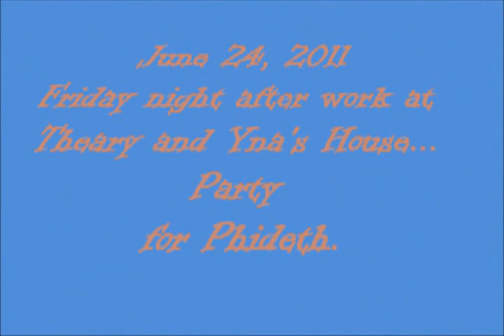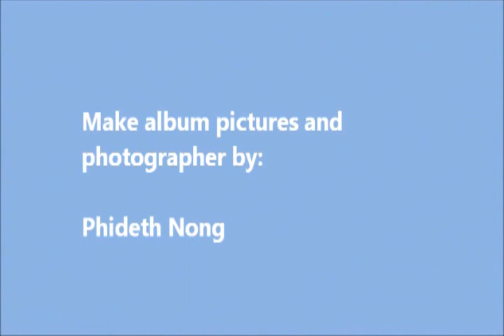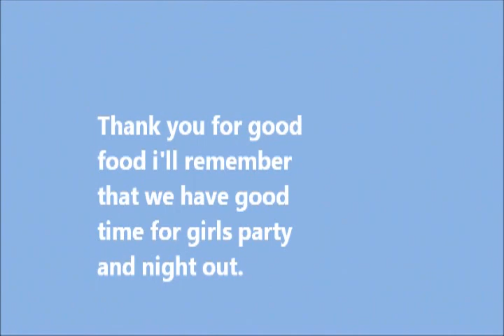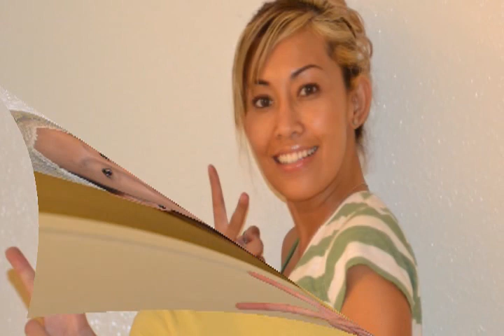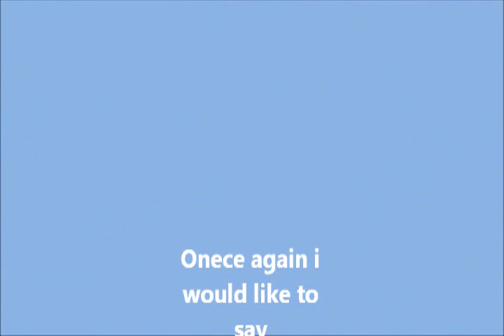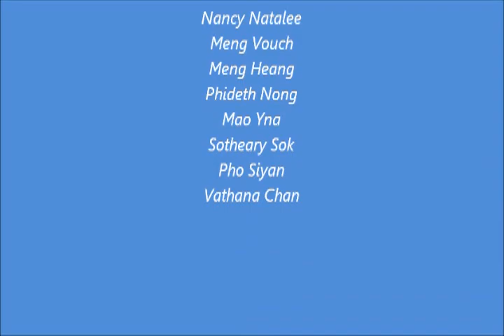June 24 25, 2011